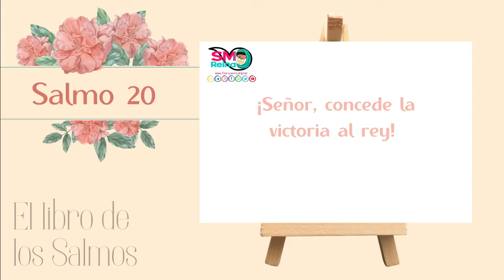Salmo 20. ¡Señor, concede la victoria al rey!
Te invitamos a orar con los Salmos, en un habiente de paz y tranquilidad. Un Salmo para cada día.